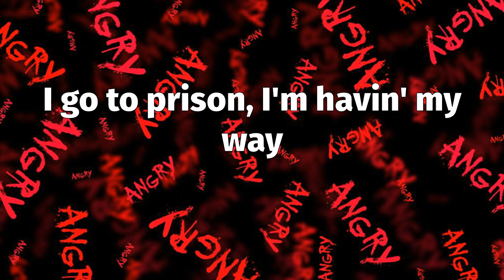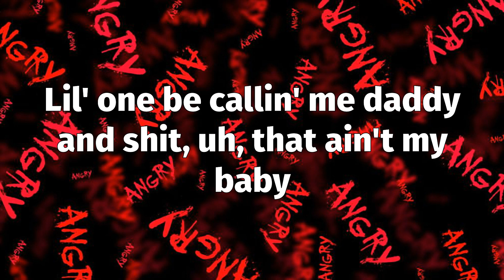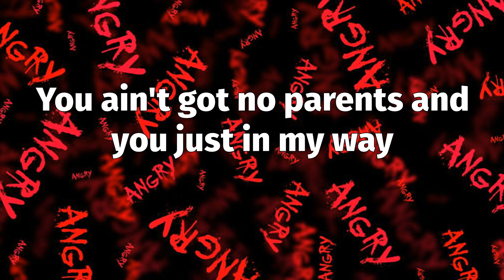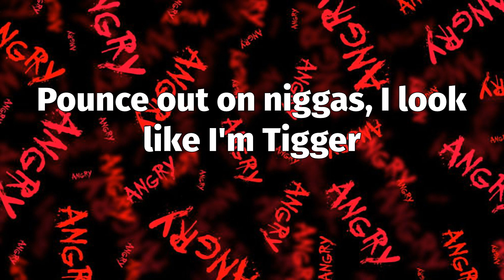Kodak Black - I’m So Awesome (Lyrics)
📝 "I’m So Awesome" Lyrics:
Uh, hopped out to spray, then I hopped in the Wraith
Yeah, I'm havin' fun today
Step on these niggas and they better not play
Yeah, that's what my mama say
Get you some money, you stay here, you pay
You can't be sittin' in my mansion all day
I go to prison, I'm havin' my way
Mmm-mmm-mmm-mmm
Go to Morocco and fuck on a thot ho, I'm so, I'm so awesome
Think 'cause she finer, she gon' get designer
No, get you a job or somethin'
Jay Crack my dawg, you know he been my weenie
Fuck with him long way, he knew me since peewee
Remember them times I was fuckin' a fifi
Yeah, uh, thanks for them letters, bae, now you get CC
All of my bitches be yellow like Beezy
Flex on these niggas, I make it look easy
I'm draggin' my nuts, they be all on my Fiji
Drip on these bitches, they eatin' my spill up
Ran out of gas, I'ma need me a fill up
She say I raped the bitch, no, but I bit her
I got too much money, ain't doin' no sit-up
Hopped out to spray, then I hopped in my bag
Yeah, I'm in my Birkin
Shoutout to Gucci, I think that's my dad
Yeah, I was just jerkin'
I hit the whoa 'cause I like that lil' dance
I be on go, you gon' lay where you stand
Pull out the Ghost, I'm too rich for a Benz
Mmm, yeah
Lil' one be callin' me daddy and shit, uh, that ain't my baby
Shorty be throwin' her kids on me, hmm, 'cause they need savin'
This how I'm livin', I'm deadass
End of your girl, your lil' head ass
Like when you callin' me daddy, haha (yeah)
Daddy, zaddy, pullin' up, I'm on the Addy
They searched the crib and I still got a gun in the attic
I done got really established
This wasn't 'posed to happen, 'cause I was just jackin' and stuff
I turn a nigga to maggots, yeah, he dead, flies everywhere
I done created the fabric that niggas be jackin', so they gotta pay me to wear
Courvoisier is a poor nigga drink
But I'm drinkin' it, you need a license to share
I'ma Z y'all like a Z and I Z who I Z, that's just the way that I am
Courvoisier is a poor nigga drink, but I drink it, I drink it
I keep some sack and a MAC and a shank in my blanket, the blanket
I keep security 'cause I'm tired of shootin'
I be on tears and my eyes be googly
Big dumbass rubies on all of my toothies
Ass shots, I put that fire on your booty
Hop in and spray soon I hop out the coochie
I'm a clean lil' nigga, I'm awesome
I got a whole lot of millions
I ain't want a Benz, so I bought my dawg one
I don't be countin' the Maybach truck
Even though it's a Benz, I don't it count though
Thirty inch rounds, gotta mound of dough
I'ma treat you like you weren't my round before
Candy paint Lamb', I just hopped out the spray
I keep some bands on me just to go play
Run out of family, you niggas okay
You ain't got no parents and you just in my way
Step on these niggas, I stand on the hoes
Cutthroat nigga, yeah, anythin' go
I hop out the 'Ville, 'cause fixin' my pistol
Pounce out on niggas, I look like I'm Tigger